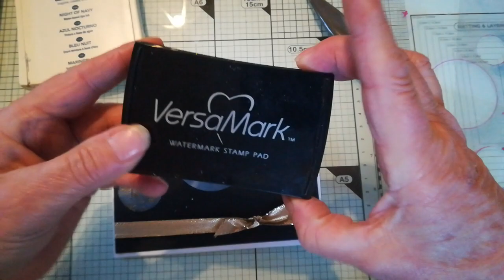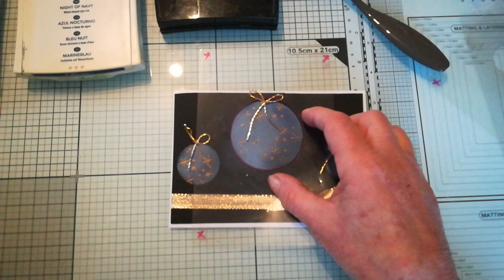tuto carte de vœux et pochoirs version noir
Je vous explique comment crée sur un fond noir, la même carte que ma dernière vidéo. Bonne création